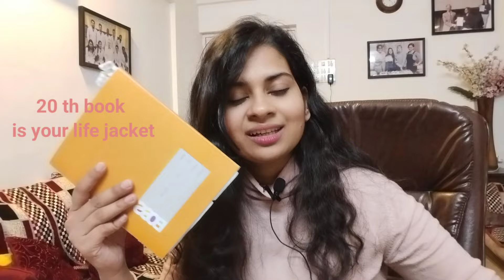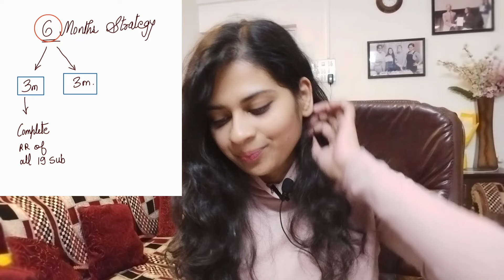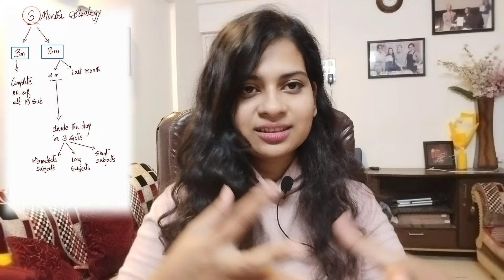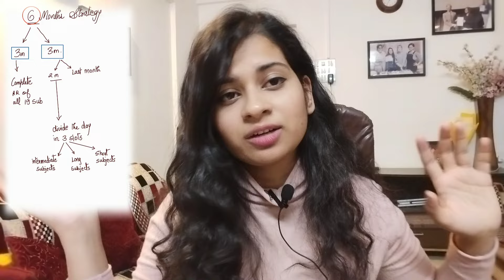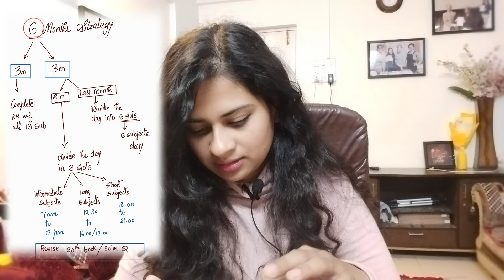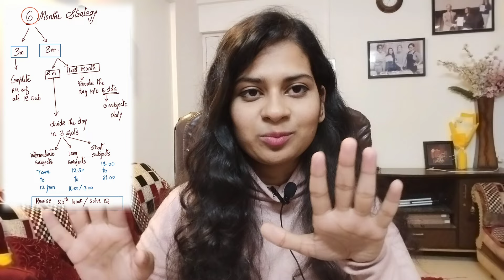How I scored 187 in FMGE, 1st attempt | Strategy, Notes, Plan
Heres overview of my whole journey and how I was able to crack FMGE and score 187 in my very first attempt. I'll be really glad to help and lets win together!

Please share with students who were not able to clear if you know any or your juniors I believe this vedio will be immensely helpful! Thank you 😊